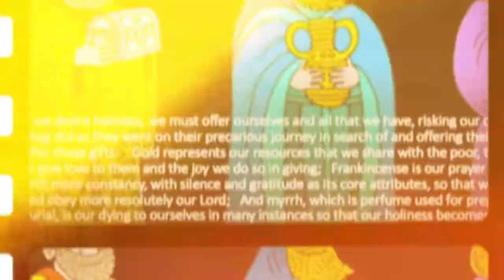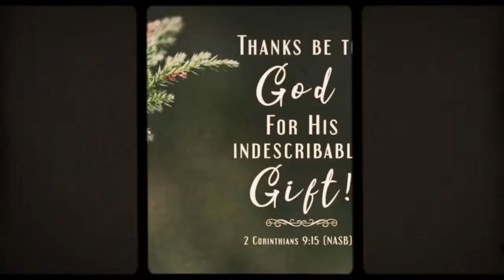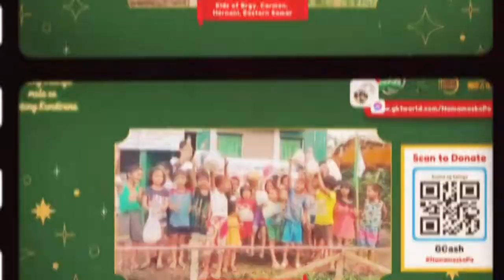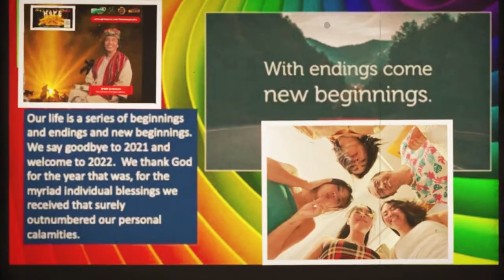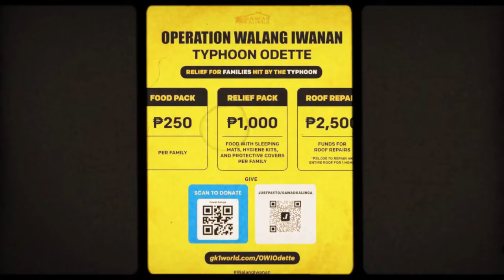The Epiphany ng Gintong Kundirana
Our Namamasko po 'GKxGK', Gabi ng Kalinga mula sa Gintong Kundirana
(50th anniversary celebration of Kundirana alumni) will be on Dec.22 & 23, 2021 at 8pm to feed the hungry kids of Brgy. Carmen, Hernani, Eastern Samar and Brgy. Dalawampua, Sultan sa Borangis, Maguindanao.

Salamat po Kundi-Brothers Hungerwarriors: K-2021, OPM's Ogie Alcasid, Rannie Raymundo, Juan Miguel Salvador, Dingdong Avanzado, Monet Silvestre, Maestro Mon Faustino, Harana boys, K-40 Dr Marc B, Vince M., Atty. King R, Raymund B., Direk Macky Maceda, Kuya SingMaster Silverde79 Randy Santiago etal. plus more generous anonymous sharers.

Each mini-show will be broadcasted via FB live on our official GK FB channels (GK, BWI, KnK). The audience will be asked to donate a minimum of P30 to sponsor a meal for a hungry child.

Your participation in this project will contribute greatly to the goal we want to achieve.  Apart from raising funds, we hope that this virtual event will give everyone a chance to share their blessings with others and make the spirit of giving come alive in honor of the birth of our Savior.

Maraming salamat po at ma-Kalingang Pasko. Tuloy lang ang biyahe tungo sa liwanag ng bituin-- ang tunay na Pag-asa.

Namamasko po,
'Kundi-Haring Emeritus
ng

Dec. 23,2021